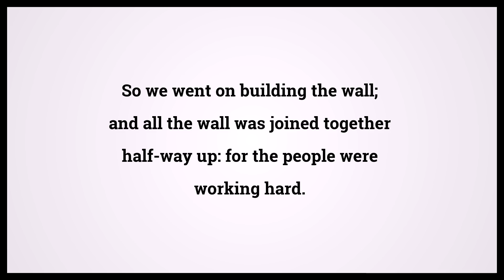Holy Bible Nehemiah 4:6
Video shows Holy Bible Nehemiah Chapter 4 Verse 6: So we went on building the wall; and all the wall was joined together half-way up: for the people were working hard. Powered by MaryTTS. Text taken from Bible in Basic Edition. Bible Nehemiah 4:6